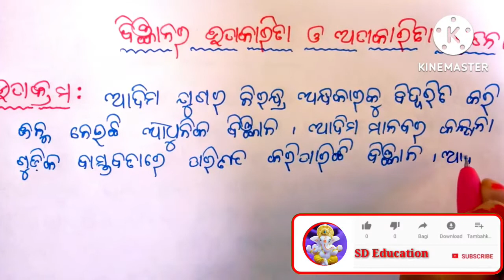Bigyanara upakarita& apakarita oriya essay l ବିଜ୍ଞାନ ର ଉପକାରିତା ଓ ଆପକାରିତା ରଚନା l Bigyanara upakarit